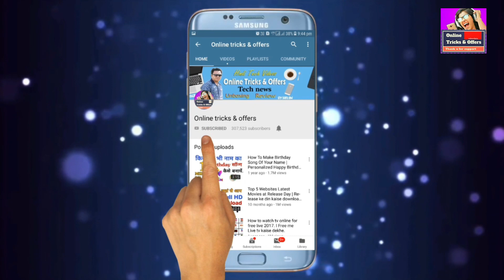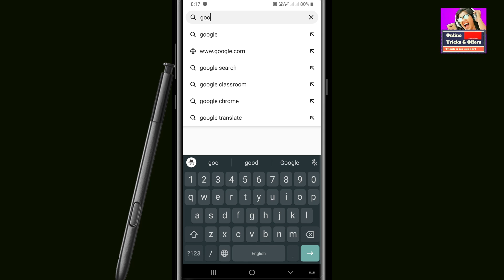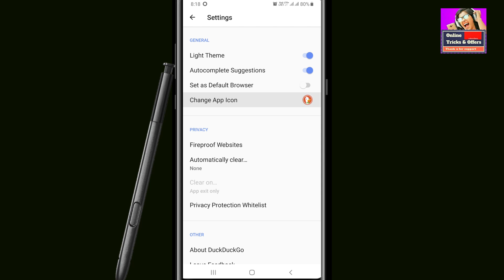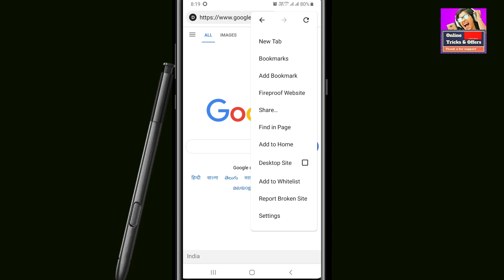Best Safe Chinese Apps Alternative : UC Browser || Playsore me best he app || Viral ho gai app.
ABOUT

1- Filmora (on pc)
2- kineMaster (on mobile)

1- PixeLab
2- PicsArt
3- Snapseed